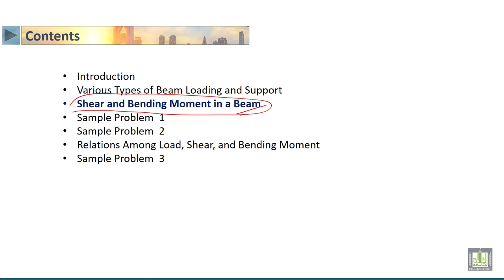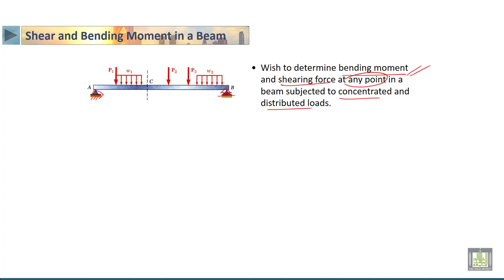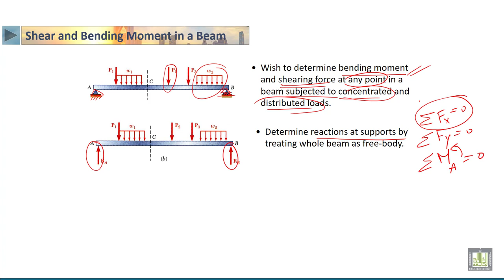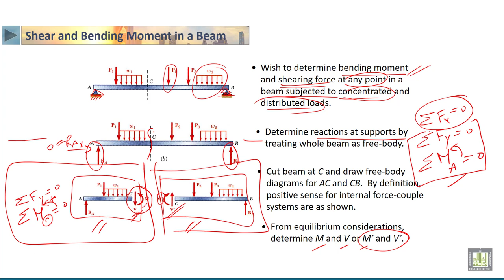STATICS | 4-12 | Shear and Bending Moment in a Beam - 2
الدرس 12 : Shear and Bending Moment in a Beam  - 2